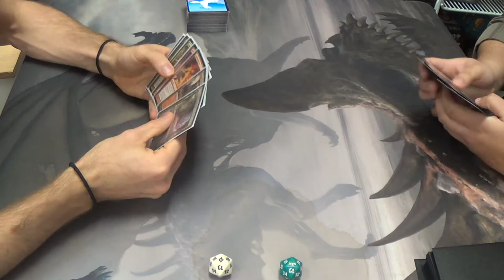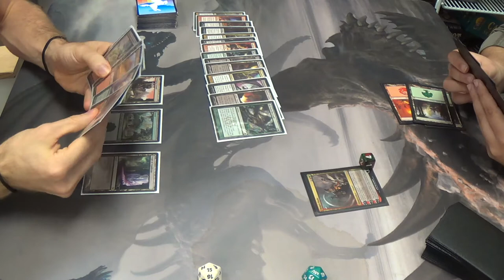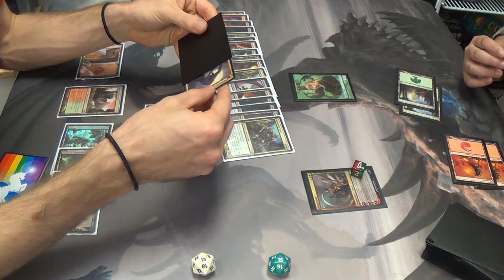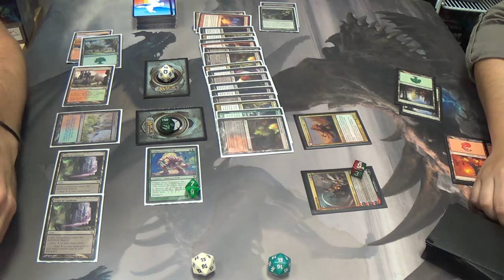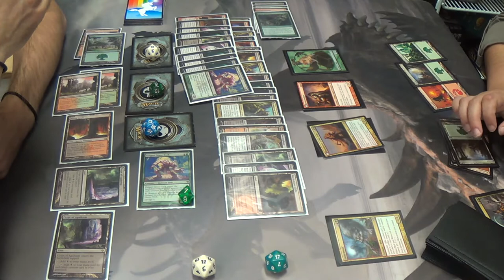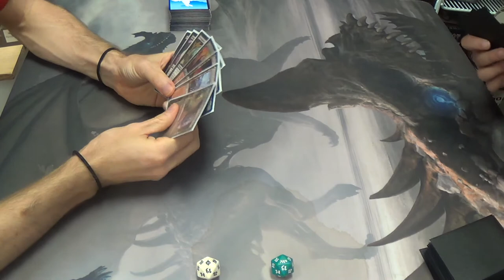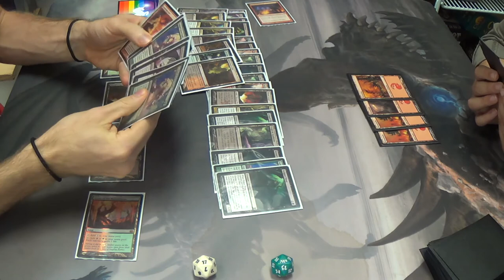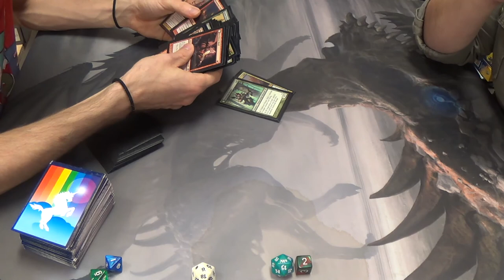Modern Magic — Army of the Dredged vs. Gruul Werewolves (aka Team Jacob)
Shoutouts to my opponent and her friend for showing me the very flavorful deck and for waiting patiently while my monstrosity of a deck goes off. (^_^)

After having revised the deck, this what I concocted:
Creatures (23)
4 Golgari Grave-Troll
4 Golgari Thug
1 Necroplasm
1 Phantasmagorian
4 Shambling Shell
4 Stinkweed Imp
4 Street Wraith
1 Vengeful Pharaoh
Instants (4)
4 Lightning Axe
Sorceries (13)
3 Army of the Damned
4 Faithless Looting
4 Life from the Loam
2 Spider Spawning
Lands (20)*
4 Blackcleave Cliffs
2 Blood Crypt
4 Crypt of Agadeem
1 Dakmor Salvage
1 Forest
1 Grove of the Burnwillows
1 Mountain
2 Stomping Ground
4 Wooded Foothills
Sideboard (15)
4 Ancient Grudge
3 Darkblast
1 Ghost Quarter
1 Golgari Brownscale
2 Gnaw to the Bone
1 Necroplasm
3 Raven's Crime

*If I could change one thing about the deck now, it would be to add more green sources in order to cast Life from the Loam more readily. Copperline Gorge and/or Grove of the Burnwillows  would come in for some Blackcleave Cliffs and possibly the Dakmor Salvage (which could also just be a basic Swamp to play through a Blood Moon). The reason is because, despite the heavy representation of black cards in the deck, I am rarely casting any of them. Rather, if I am spending a lot of black mana on a spell, then I'm likely flashing back one of my win-cons.